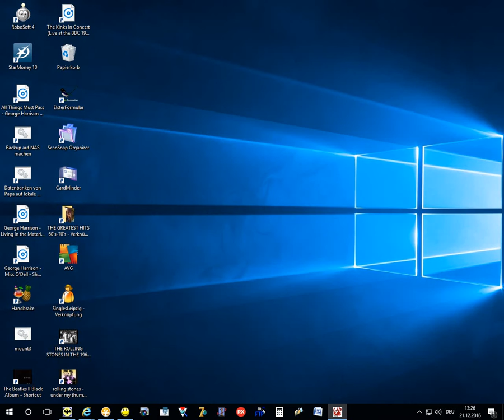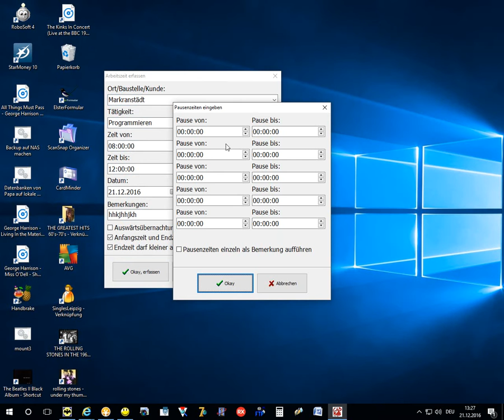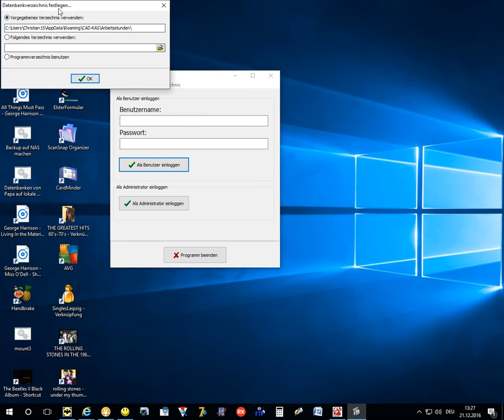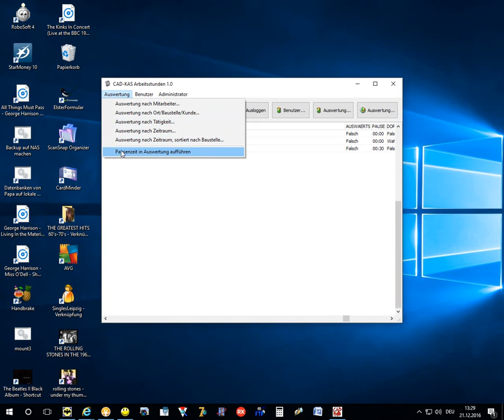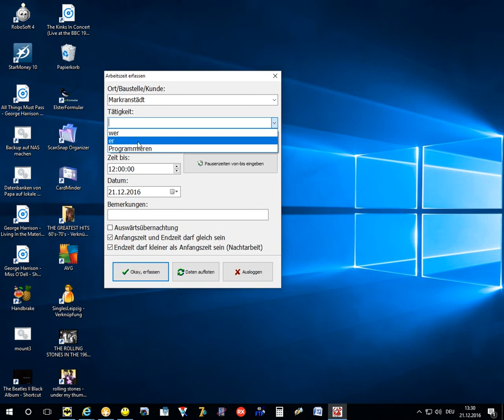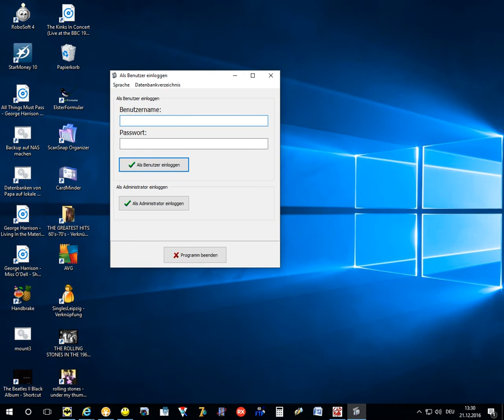CAD-KAS Arbeitsstunden - Arbeitzeiten der Mitarbeiter erfassen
In diesem Video stelle ich euch das Programm Arbeitsstunden kurz vor.